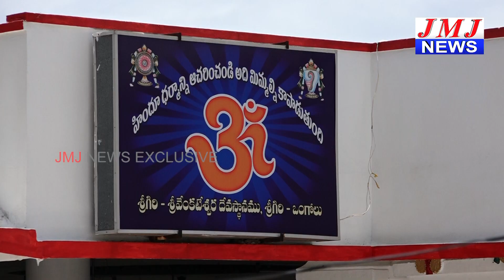శ్రీ గిరి లో లక్ష్మీదేవి అమ్మవారికి సామూహిక కుంకుమార్చన పూజలు